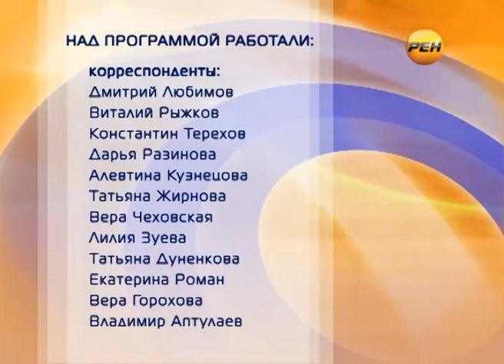Прямой эфир с Главой Республики Марий Эл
Эфирная версия выпуска от 08 ноября 2012г.